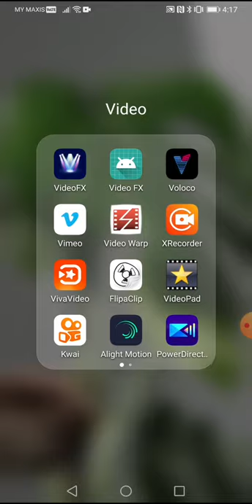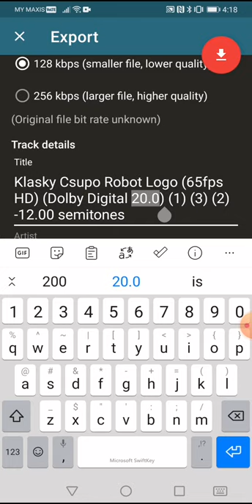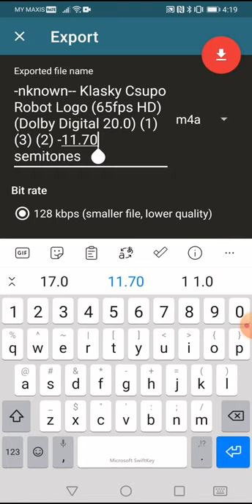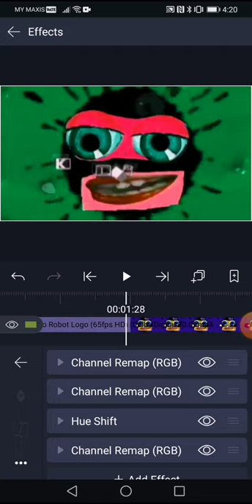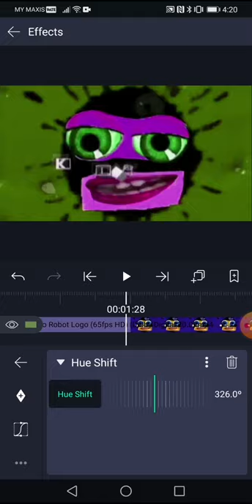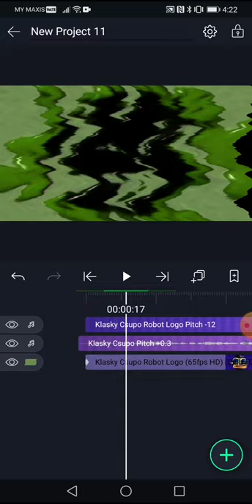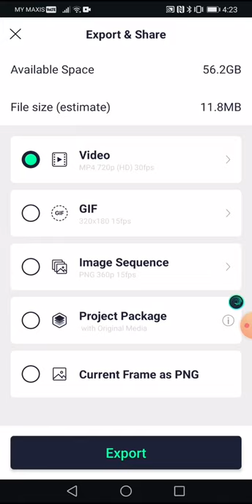How to Make G Major 44 V2 On Android